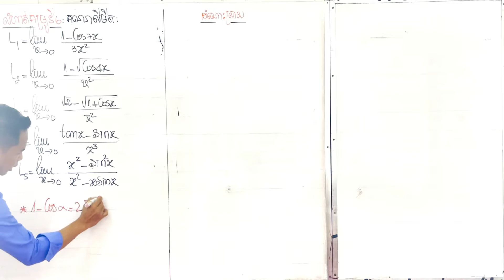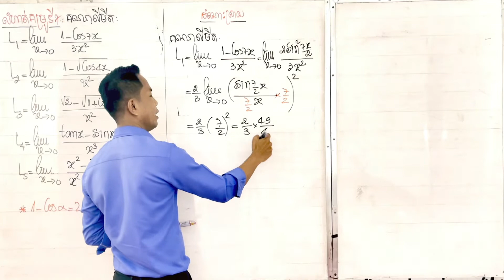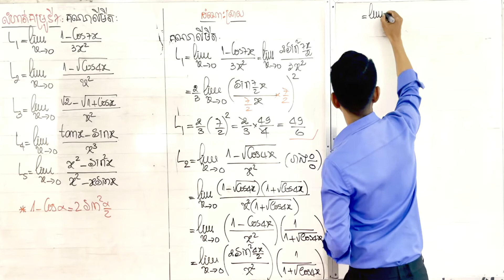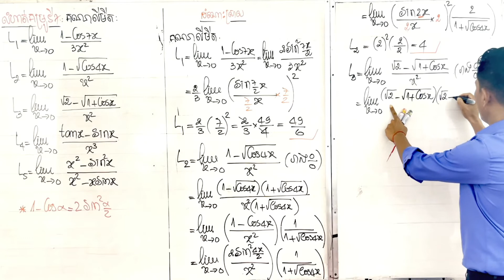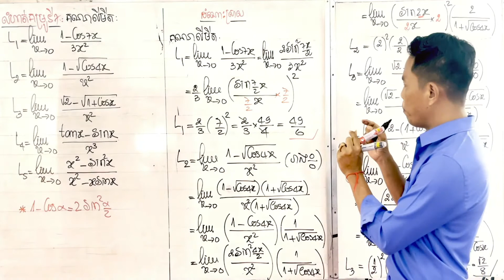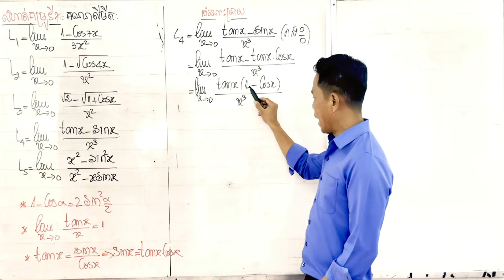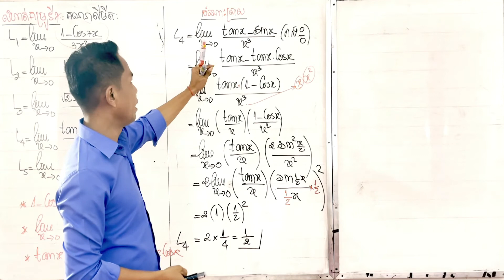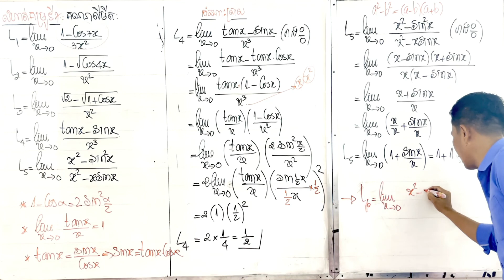លីមីតនៃអនុគមន៍ត្រីកោណមាត្រ ភាគ៧​, Math មធ្យមសិក្សា​, លោកគ្រូសៅសុផា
សួស្តីកូនៗទាំងអស់គ្នា!
គោលបំណងនៃការបង្កើតឆានែលនេះឡើង គឺគ្រូចង់អោយកូនៗរៀននិងស្វែងយល់អំពីគណិតវិទ្យាបន្ថែមបន្ទាប់ពីកូនៗរៀននៅសាលា។